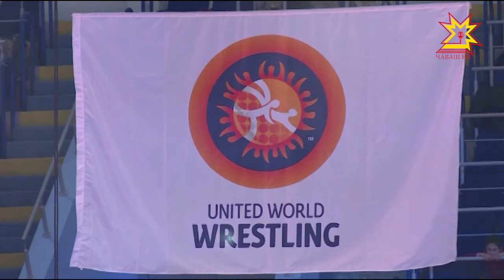В ледовом дворце начались предварительные встречи Кубка мира по женской борьбе.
8 сильнейших команд планеты разделены на 2 группы. Россиянки попали в группу к сильнейшим в мире: японкам, шведкам и американкам. Первые поединки российские спортсменки провели с представительницами США. О том, как закончилась первая сессия соревнований, в нашем репортаже.